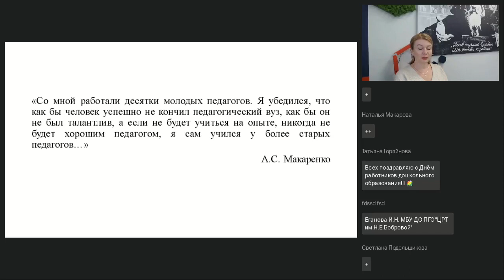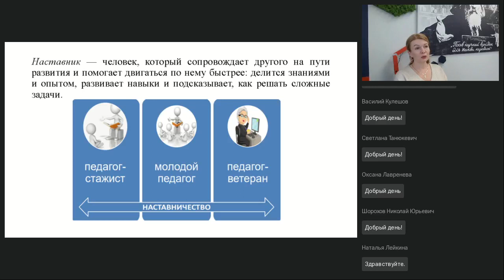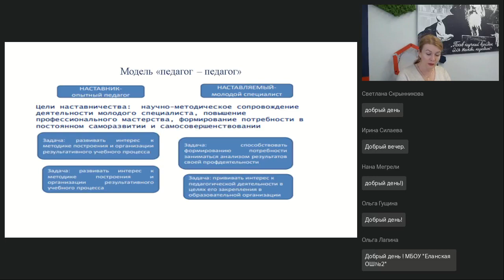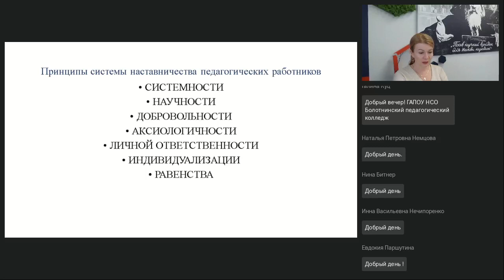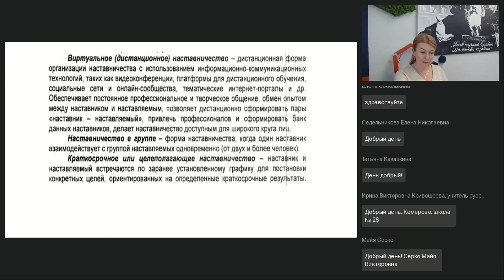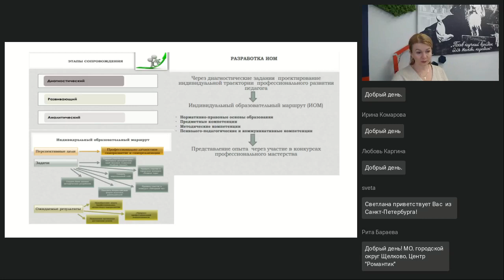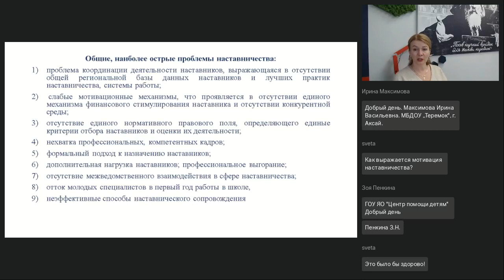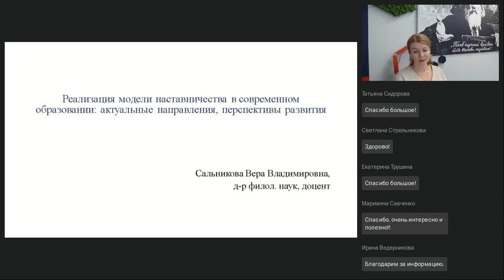Реализация модели наставничества в современном образовании актуальные направления перспективы развит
Вебинар
Реализация модели наставничества в современном образовании: актуальные направления, перспективы развития
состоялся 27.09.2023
Ведущая вебинара:

На вебинаре будут рассмотрены следующие вопросы. Роль государства в развитии системы наставничества. Профессиональный стандарт «педагог-наставник». Какие трудовые функции и действия осуществляют наставники? Какие требования должны предъявляться к наставникам (образование / профессиональный опыт и пр.)? Система мотивации наставников. Показатели эффективности деятельности наставника. Реализация различных моделей и форм наставничества.